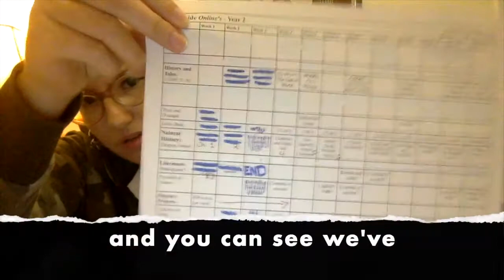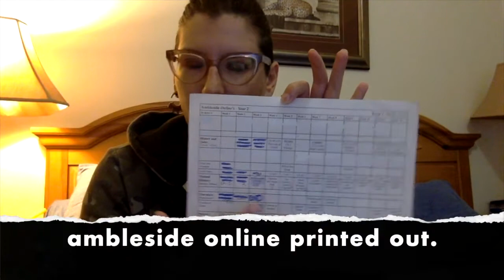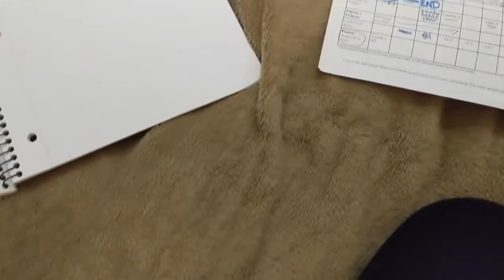Writing a Daily AO Schedule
this is how I write out my daily and weekly schedule from Ambleside online. :)

This video details how I take the weekly list for Ambleside online and turn it into a daily schedule for my year 2 student.

Hopefully it helps some!

If you find this helpful make sure to click "like" and if not please let me know how I could better my future videos!

composition notebooks(cheaper in staples and walmart during back to school time):

Cloud Correction tape:

My new favorite highlighters:

Frixion erasable pens(new style)

Glitter markers(Mine in the video are dollar store but here's some that will work)